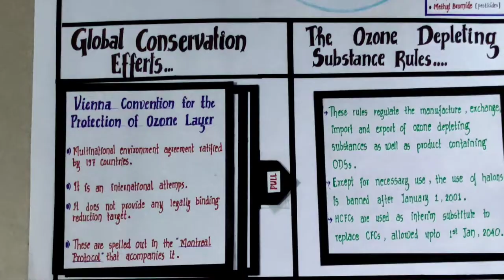Ozone Layer Depletion, its effects & preventing Measures | poster| Chart |Project